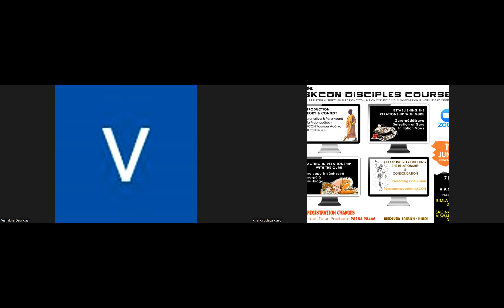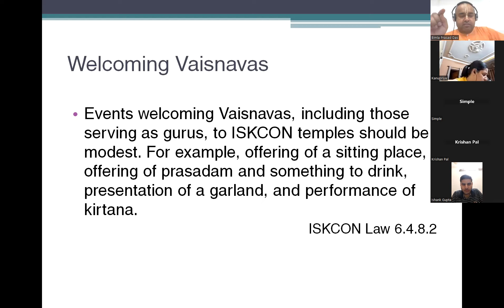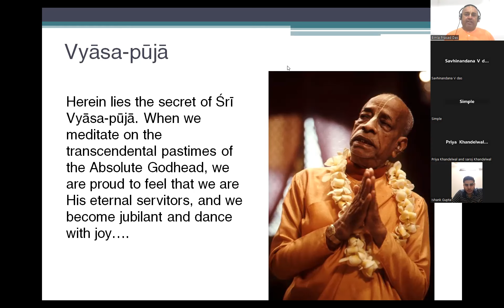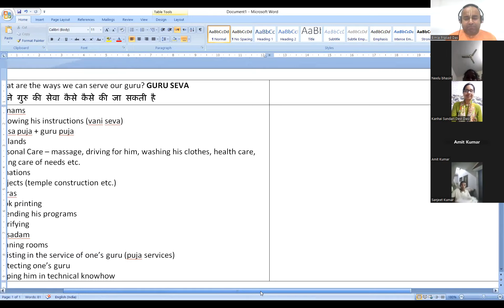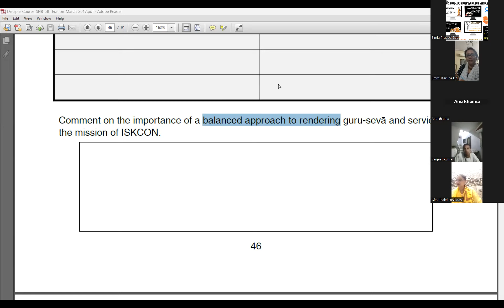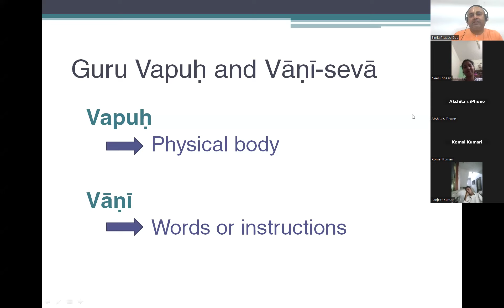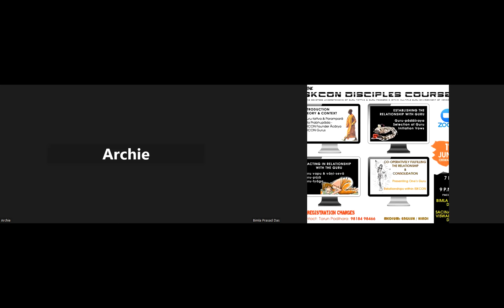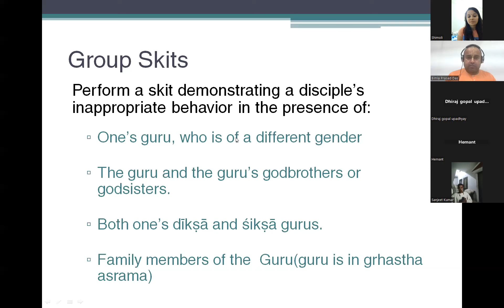IDC 2023 Day 7